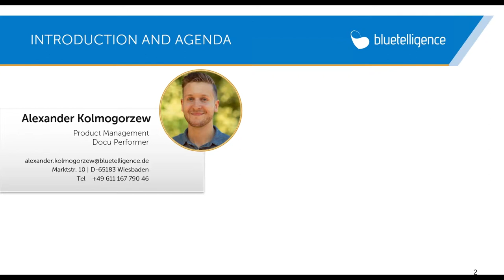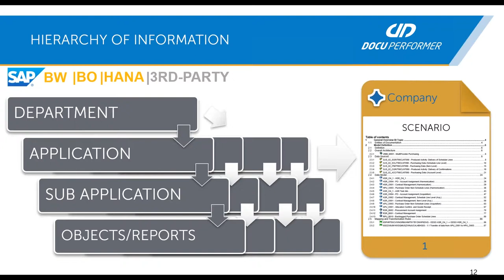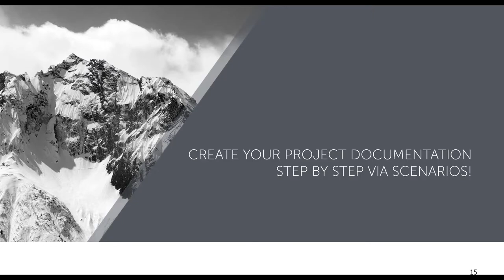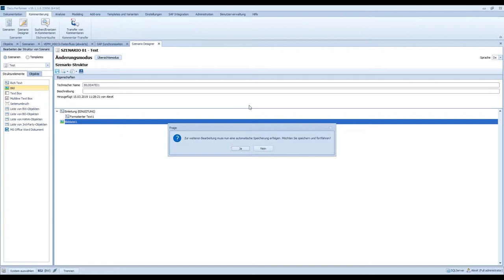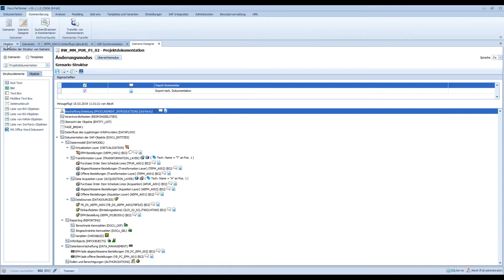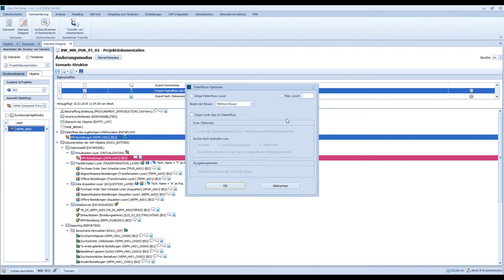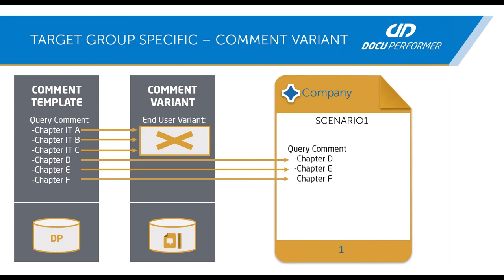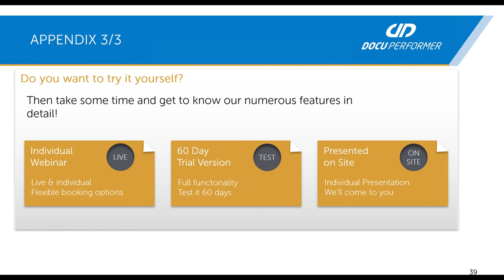Einfache & zielgruppengerechte SAP-Dokumentation mit Szenarien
In diesem Video-Tutorial geht es um die technische SAP-Dokumentation mittels Szenarien im Docu Performer. Wir zeigen Ihnen hilfreiche Tipps und Tricks, wie Sie mit dem Docu Performer zielgruppengerecht dokumentieren, wie Sie die Dokumentation sinnvoll aufbauen und welche weiteren Funktionalitäten bei der Anzeige von Informationen eine Rolle spielen.

00:00 Einführung
01:57 Komponenten und Module des Docu Performers
03:58 Dokumentation: Varianten, Gründe, Güte-Kriterien und Herausforderungen
07:33 Welche relevanten Informationen gibt es und wie bildet man sie ab?
16:04 Die Lösung: Abteilungen und Applikationen mithilfe von Szenarien abbilden
42:27 Dokumentation an die Zielgruppe anpassen
55:03 Zusammenfassung
56:27 Individuelle Beratung und Webinare